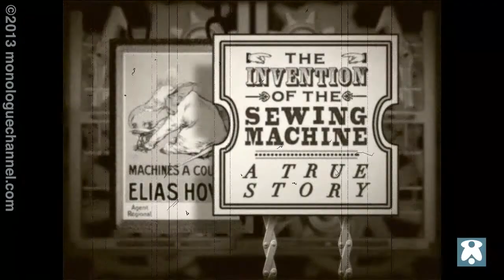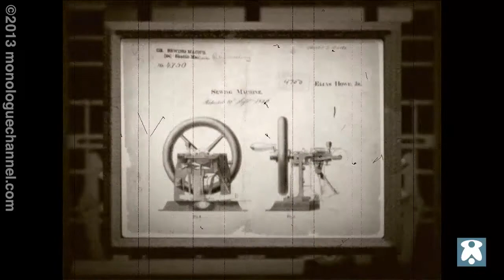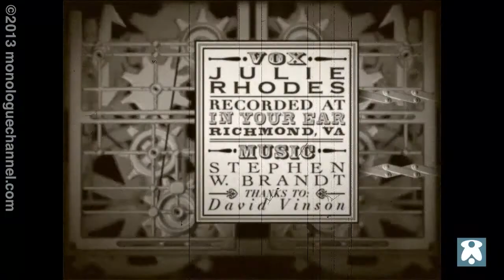monologue: the invention of the sewing machine HD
Here is the re-rendered version of my earlier animated short, "the invention of the sewing machine" in HD resolution - enjoy!